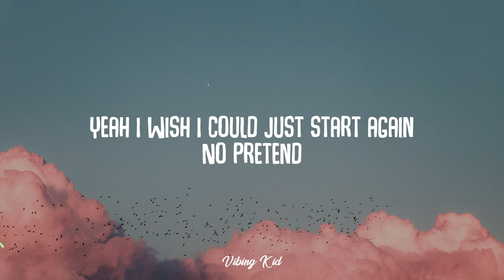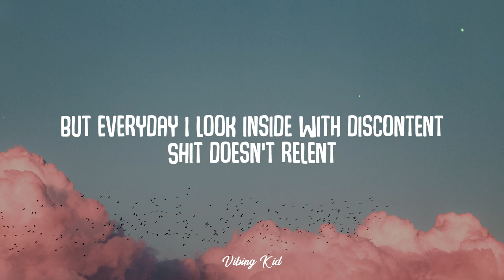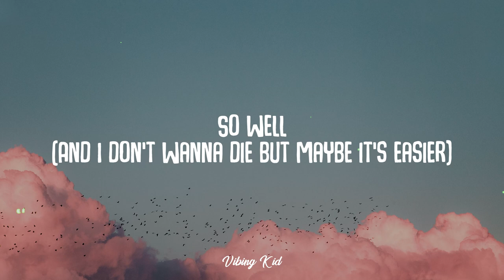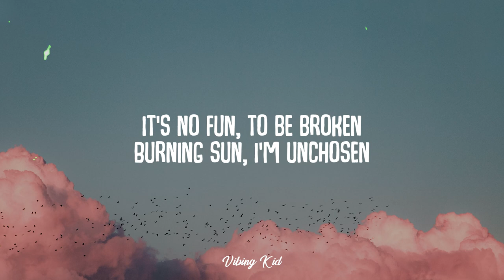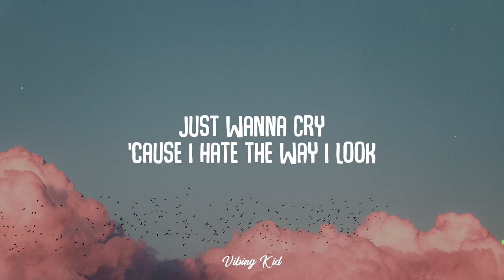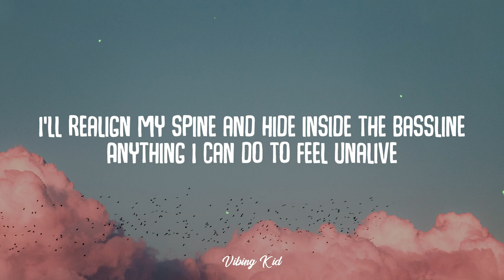Braden Ross - Unalive (Lyrics)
Lyrics:

[intro]
I wanna die
No not literally, fuck
Just wanna cry
‘Cause I hate the way I look
I’ll realign my spine and hide inside the bassline
Anything I can do to feel unalive

[verse 1]
‘Cause i’m a robot
With human skin
And try as I might
I can’t overwrite the code within
I’m just a robot
I don’t exist
Extinguished the light
I gave up the fight
For views and clicks
But somehow I still break down every time you call
I’m just a fake now, not supposed to feel at all
So why am I so unsteady
Fused with so much pain already
Yeah I wish I could just start again
No pretend
But everyday I look inside with discontent
Shit doesn’t relent

[chorus 1]
I wanna die
Just wanna cry
Find the shrine confined within, embrace mine
You can’t contrive
To remove me from the book
Blood intertwined
Art, virality mistook

[verse 2]
They make this shit look easy
Hijack their eyes to feed me
He’ll reach inside of their souls’ convince them that they need me
But what’s the meaning
I’m bleeding
I feel my life force depleting
So what’s the point of succeeding
If it’s not for myself?
It’s just for everyone else
Couldn’t help but put my pride on the shelf
I guess I’m going to hell
We’re all frauds, ain’t no contest
I’m no god, just a complex
I don’t get it
How they hid it
So well
(And I don't wanna die but maybe it's easier)
It’s no fun, to be broken
Burning sun, I’m unchosen
They don’t get it
How I did it
Don’t tell
(I pushed and they folded, my body was molded wrong)

[bridge]
I tried to bottle it up
But you threw salt in the cut
My body’s turning to rust
I guess I’ll wallow in it
They said it wasn’t enough
So now I’m calling their bluff
Not who they think that I was
I strive to keep it hidden

[chorus 3]
I wanna die
Just wanna cry
You can’t contrive
Blood intertwined
Art, virality mistook